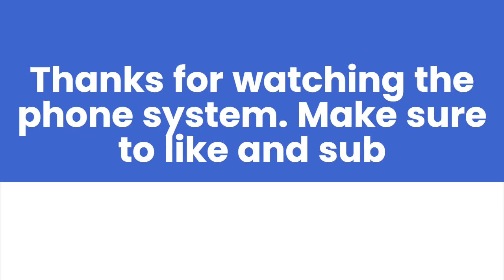Phone system roblox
Phone system